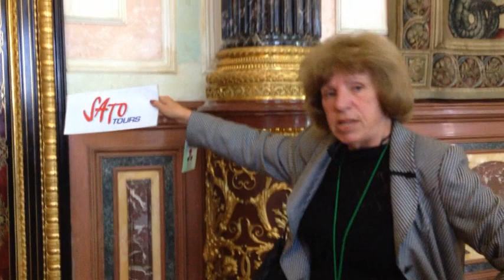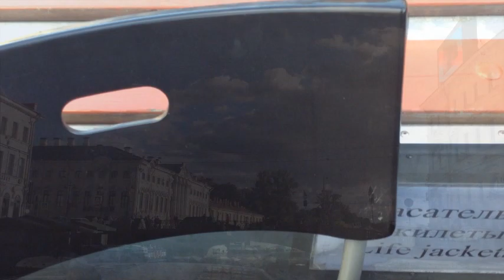Gran Tour Nordico y Rusia